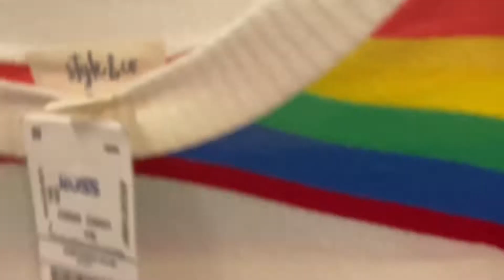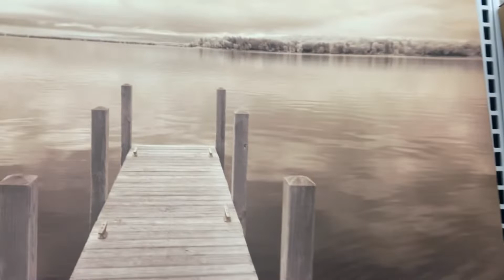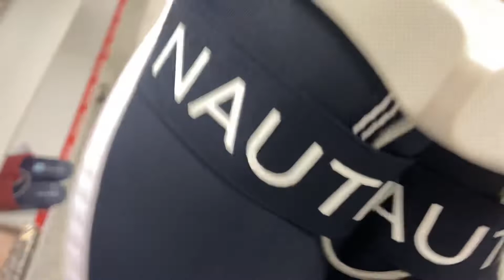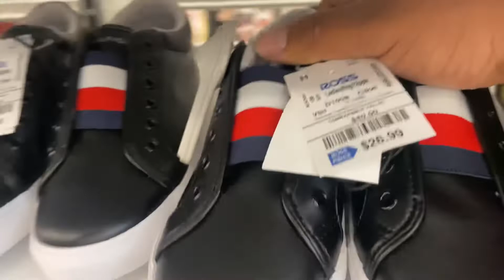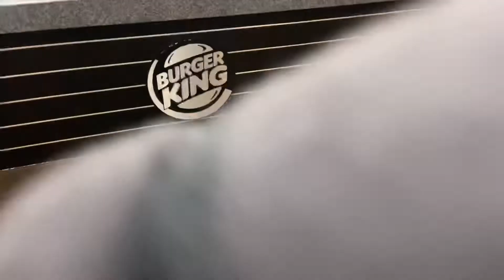Shopping vlog!!!!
I hope I enjoy this shopping vlog video
And get y’all popcorn and candy ready
Be blessed from the grayocean family